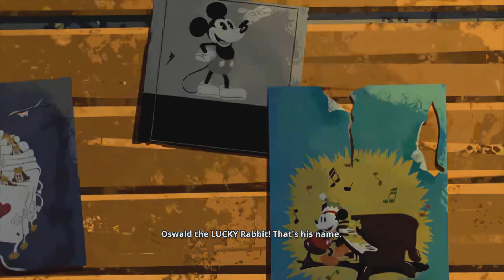Disney Epic Mickey: Rebrushed Episode 7 PS5 GamePlay edition Yay Oswald The Lucky Rabbit